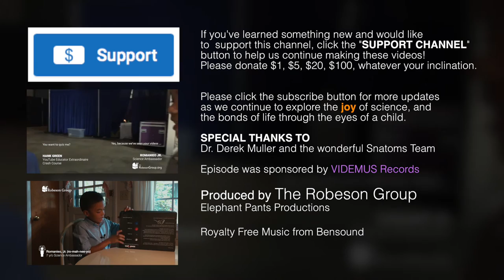7 year old makes TNT molecule using Snatoms (NEW UNBOXING)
Snatoms! Expansion Kit and MicroSnatoms Kit Unboxing.

Watch 7 year old Science Ambassador, Romanieo Jr., unbox two new Snatoms kits.  Join him in his enthusiasm as he builds an explosive molecule - Trinitrotoluene, also known as TNT.

Special thanks to Dr. Derek Muller for rushing the magnetic, molecular modeling kits out to us before some upcoming presentations.

Dr. Louise Toppin
Dr. James Moeser
Dr. Tanisha Burford
Mr. Nicholas Singh
Mrs. Pretibon Philip
Mr. Kusuma S. Philip

Let us know if there is a molecule that you would like us to feature.